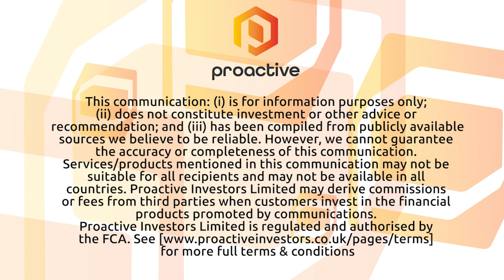Real Luck Group hail new partnership with Aspire Global’s BtoBet as 'key part of growth strategy'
Thomas Rosander, Real Luck Group CEO (CVE:LUCK) and Dima Reiderman, BtoBet COO present their new partnership to Proactive.

The deal will Aspire Global’s BtoBet for casino and sportsbook Solutions at Luckbox is a 'key component 'of broadening the company’s platform and will add casino games to the Luckbox platform as well as BtoBet’s comprehensive sportsbook solution, including esports.

Rosander says it is a 'key part of growth strategy' allowing customers to bet on traditional and an extended range esports events.

Additionally, 'BtoBet’s casino offering adds a proven vertical for increasing the lifetime value of players and one in which myself and the team have a proven track record of success' he says.